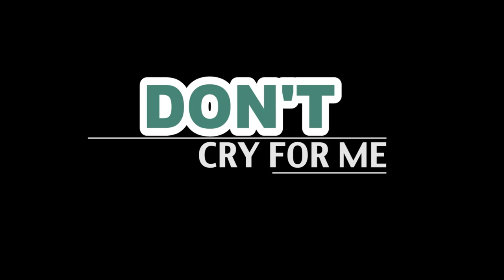Don't Cry For Me Trailer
“Don’t Cry For Me” was directed by Desmond Elliot, and follows the life of a lady who believes she was in a great marriage, but that changed when her hubby left her a note that he doesn't love her. In the process of addressing the changes in her life, she found comfort in a wealthy man who is blind.

Emem Isong and Susan Peter‘s 2015 movie titled “Don’t Cry For Me,” has premiered on kingsview Youtube page
The movie stars Joseph Benjamin, Uti Nwachukwu, Mary Lazarus, Desmond Elliot, Susan Peters, Yvonne Nelson, Yvonne Jegede, Melvin Oduah and Beverly Osu.